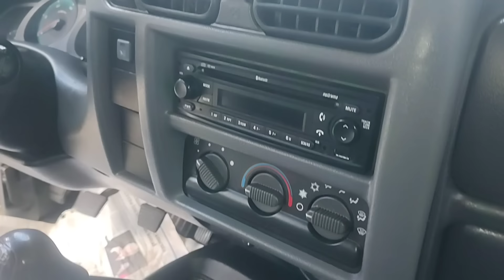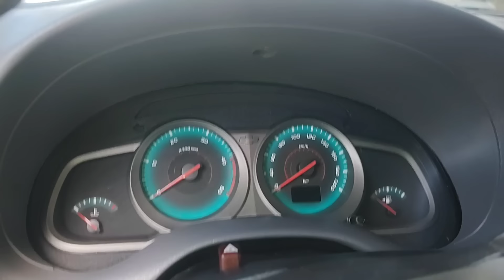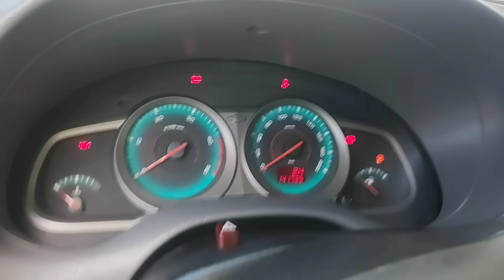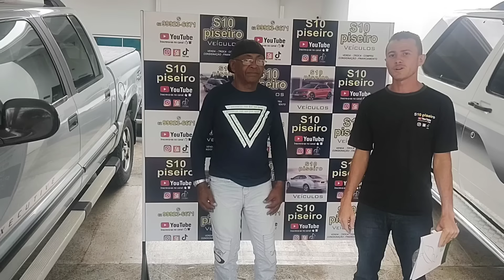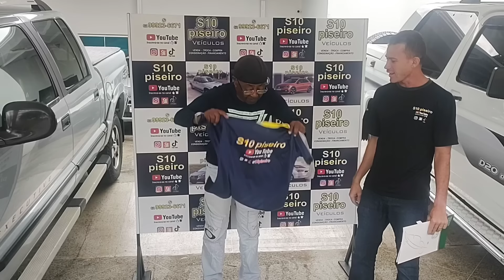VENDE-SE(S10 EXECUTIVE 2011/2011 MWM TURBINADA 2.8) ACEITA TROCA FAZEMOS FINANCIAMENTO#S10MWM2011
(Chevrolet S10 executive 4 x 4 MWM 2.8 turbinada cabine dupla 2011/2011 a última que saiu neste modelo) desconto especial na compra de qualquer veículo aqui no nosso canal da S10 piseiro compra e venda de veículos diretamente de Goiânia Goiás. Trabalhamos com todos os modelos de veículos principalmente Chevrolet S10 MWM executive 4x4 cabine dupla 2.8 2011/2011 trabalhando também com todos os modelos de S10.

  Se você precisar de qualquer veículo é só me chamar no WhatsApp estarei mandando a localização da loja nosso endereço se encontra logo abaixo onde estamos apresentando a Chevrolet S10 executiva na cor branca 4x4 MWM turbinada cabine dupla muito conservada com 141 mil km rodados a mais completa da categoria.

  Chevrolet S10 executiva 2011/11 MWM também vem acompanhando estribo lateral rack de teto console ajuste no volante airbag freio ABS lona marítima engate de carretinha.

NÚMERO 1.068
QD 120 LT 2/11
SETOR CENTRAL
GOIÂNIA

(Testando 4x4)

S10(PISEIRO)

S10diesel4x4MWM 2011